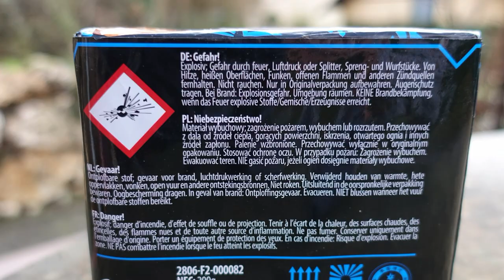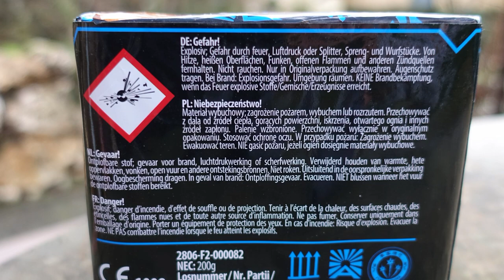Argento COLOR THUNDER | spitzenmäßige SALUT Batterie | die knüppelt ordentlich | superlaut [Full HD]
Heute im Test: Argento COLOR THUNDER

Nach der Red Thunder, eine meiner lieblings Salutbatterien.
Solltet Ihr auf jeden Fall mal testen!

* Kamera, Camcorder, Videoequipment:

*2x "3-Flammen-Zigarrenbrenner"

* 2x BESTER Brenner (Sturmfeuerzeug)

KEEP WATCHING.